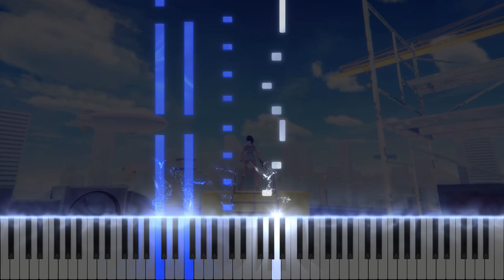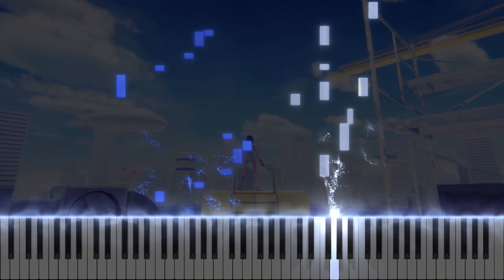[Piano Tutorial] 피아노로 연주하는 'MIR - 龍:미르'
미르 MIR - 1st Single 「龍:미르」

- Song Title : 龍:미르
- Artist : 미르 MIR
- Composer : JUNG.D

※ 모든 커버는 청음으로 만들어지기 때문에 악보가 없으며 원곡과 다를 수 있습니다.
※ 공유하시는건 환영합니다. 하지만 재업로드는 하지 말아주세요. 감사합니다.
※ All of covers are based on listening, so there is no sheet and it can be different with original.